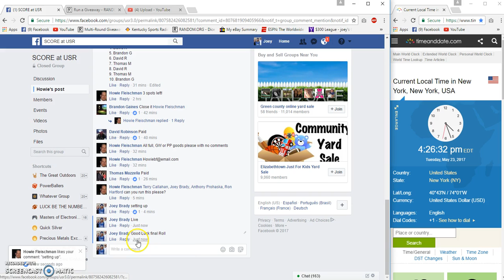Howies 2 winner WC